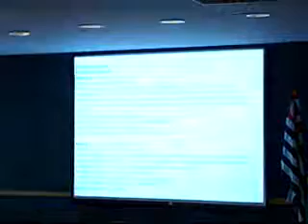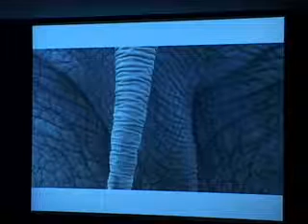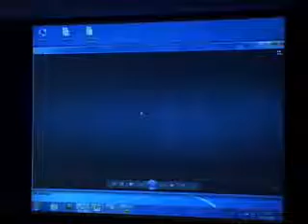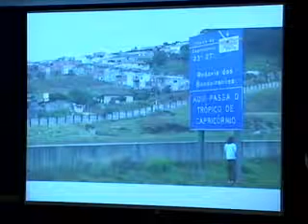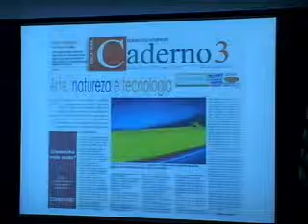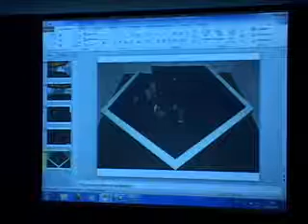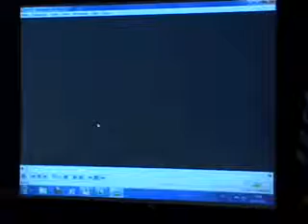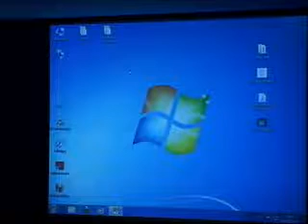Yuri Firmeza (01/11/2011)